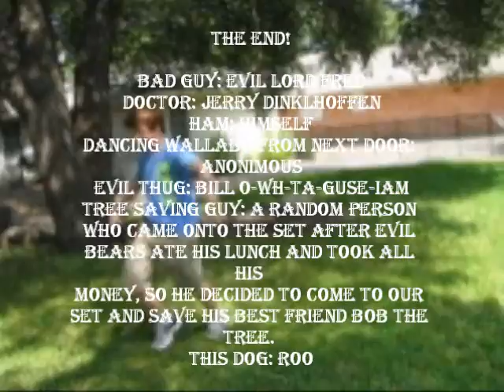HAM! and DWFND!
Holiday Awareness Man and Dancing Wallaby From Next Door fight off invisible peopl